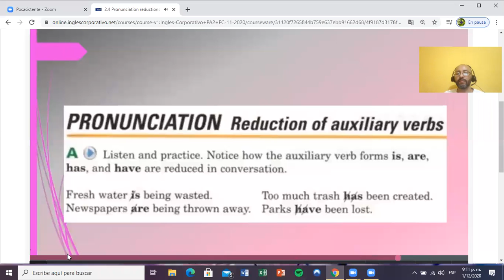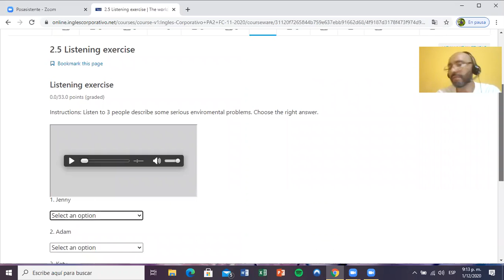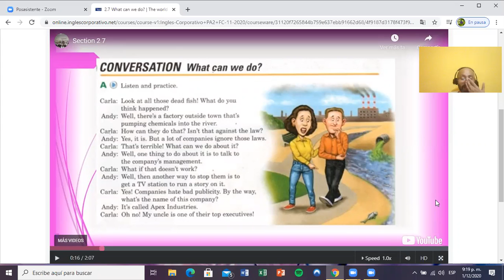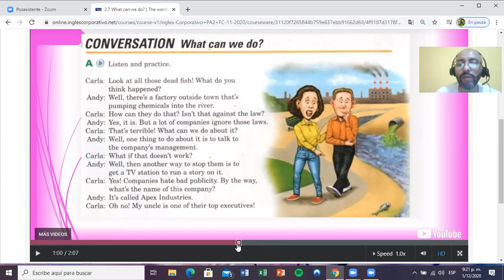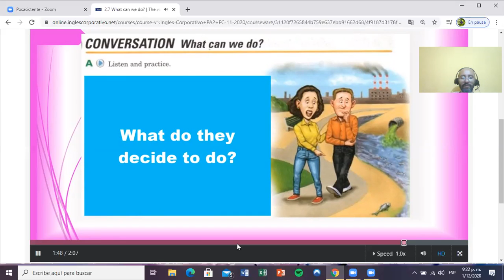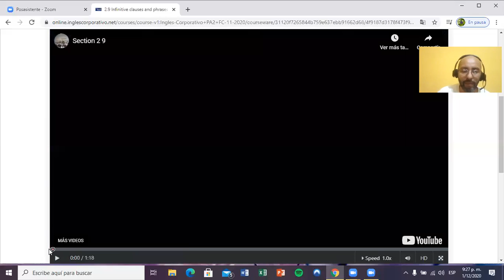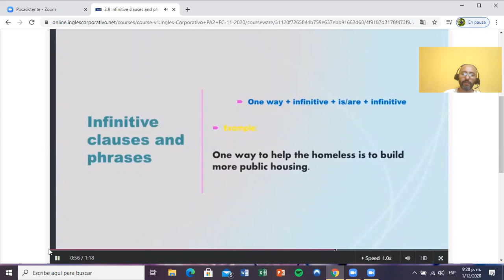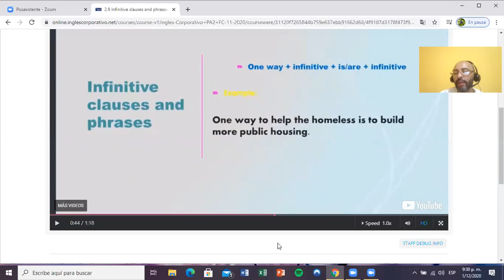Ingles Corporativo- Day 5 Describing solutions to problems